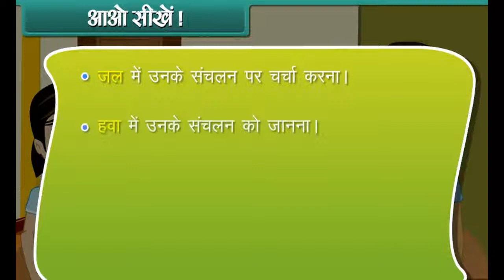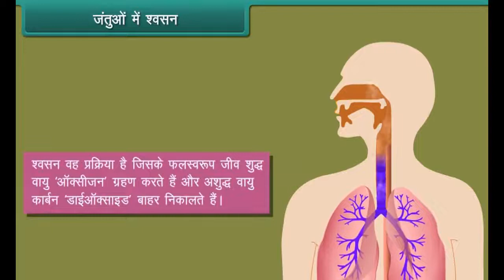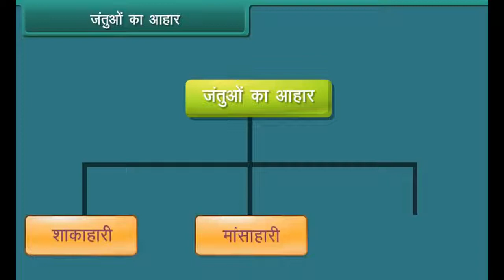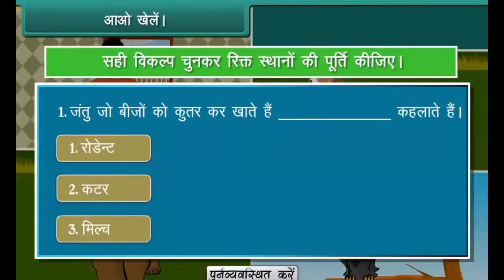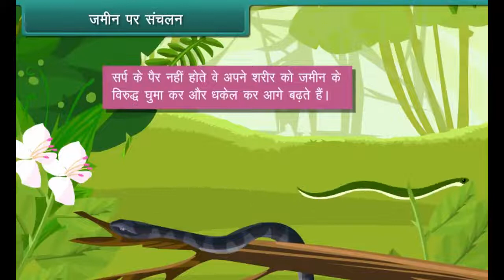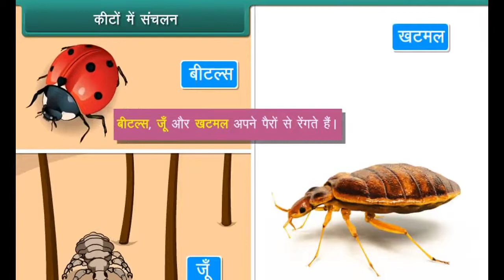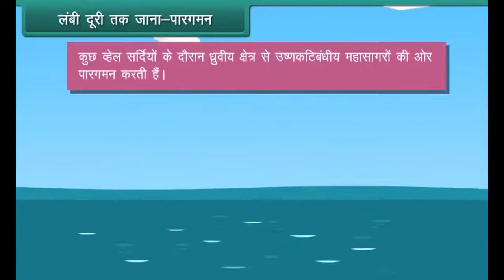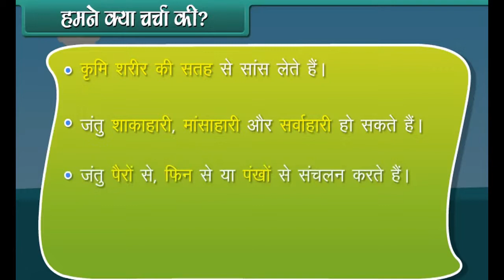Animal Life style Class 5 | SCIENCE | In Hindi